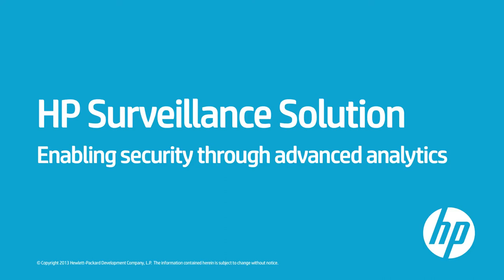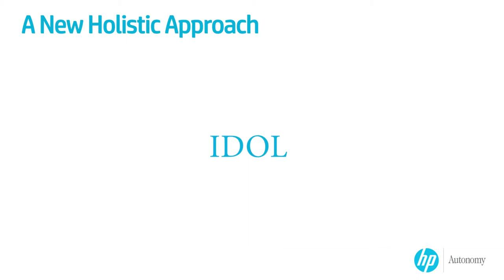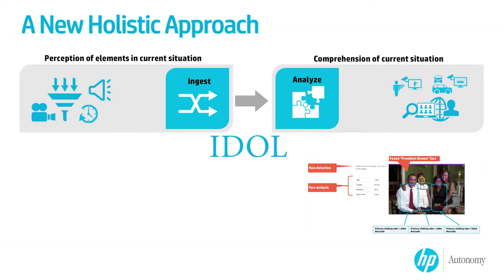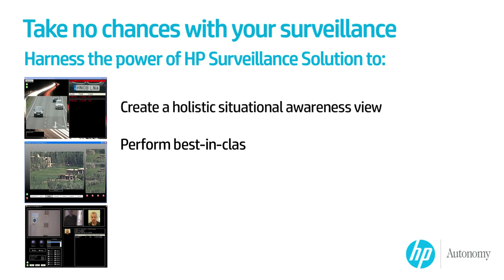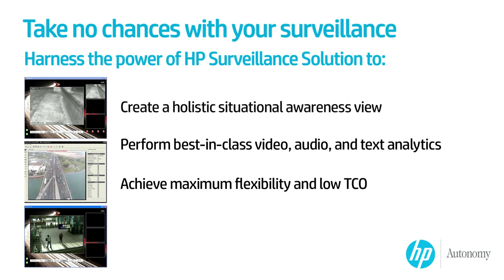HP Surveillance Solution Overview